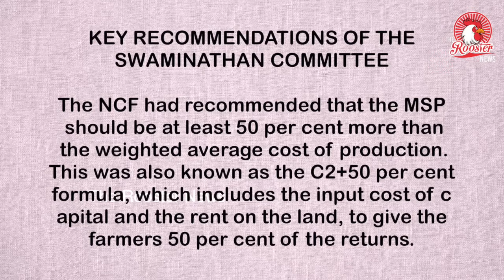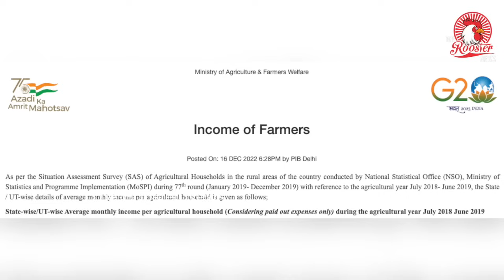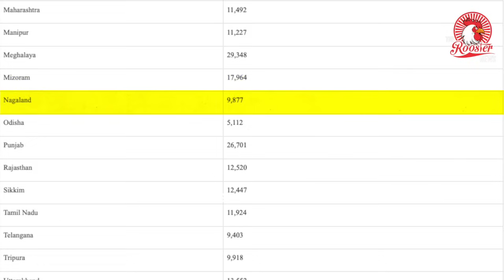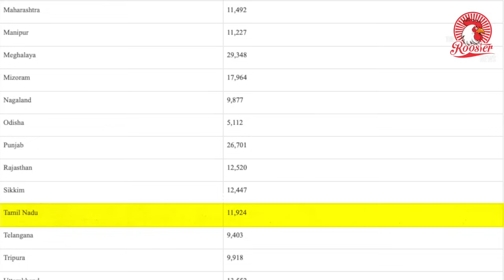Lies of Godi media about farmers demand | DELHI CHALO I Ayyanathan & Rooster Rahul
As farmers' Delhi Chalo agitation entered the third day, several protesters blocked railway traffic across various cities in Punjab on Thursday. The Bharti Kisan Union (Ekta Ugrahan) and BKU Dakaunda (Dhaner) had earlier announced 'rail roko' (rail blockade) across Punjab between noon and 4 pm to protest against the use of tear gas shells and water cannons by the armed forces at the Shambhu and Khanauri borders.